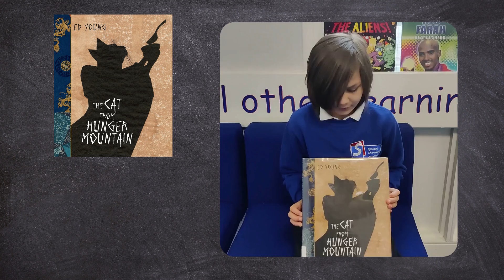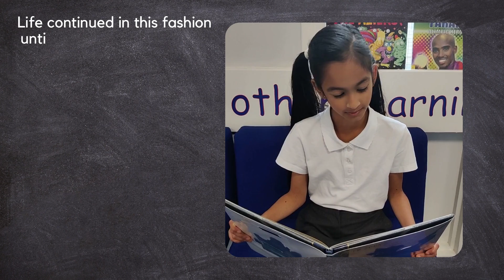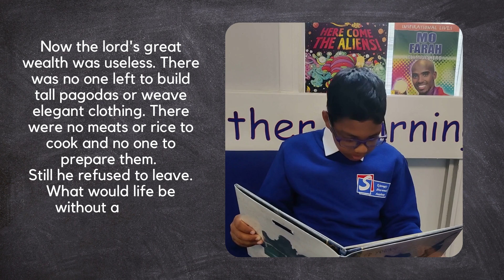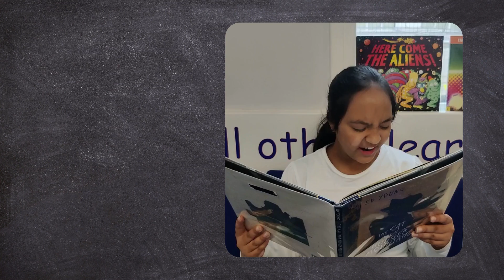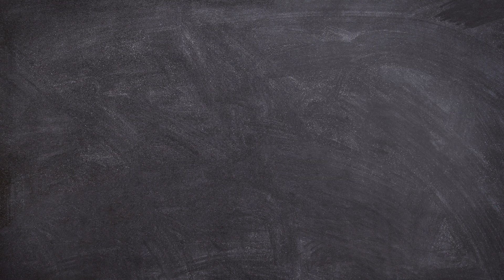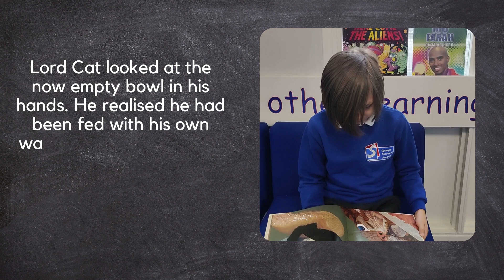This week we are reading The Cat From Hunger Mountain